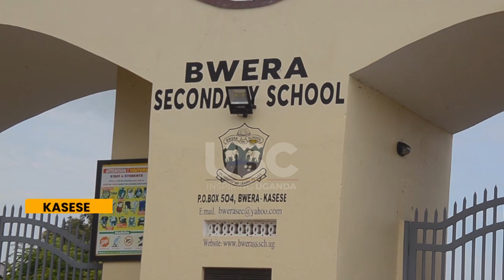SENIOR FOUR CANDIDATE DIES AFTER HER FIRST PAPER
A Senior Four candidate Nabasirye Sulaina from Bwera Secondary School in Kasese District passed away just hours after sitting her first Uganda Certificate of Education (UCE) exam.
The student collapsed after experiencing a sudden severe headache and died upon arrival at Bwera General Hospital.